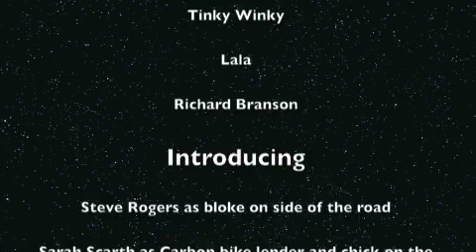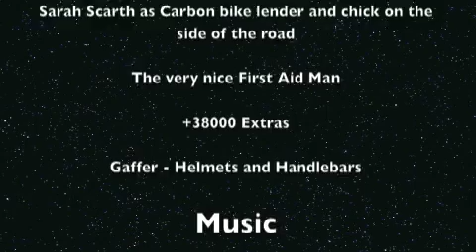The Argus 2013 (109kms in 13 mins and 20 seconds)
Argus 2013